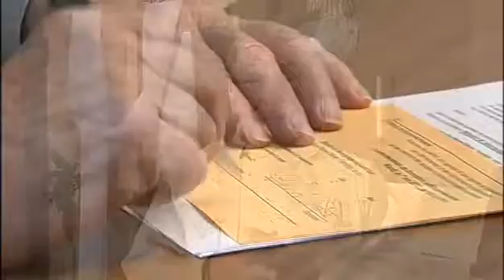L'abbé Gérard Lecomte : 50 ans de sacerdoce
L'abbé Lecomte parle du bonheur de ses 50 ans de vie comme prêtre.